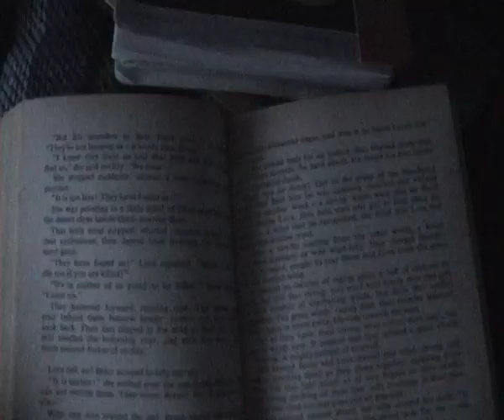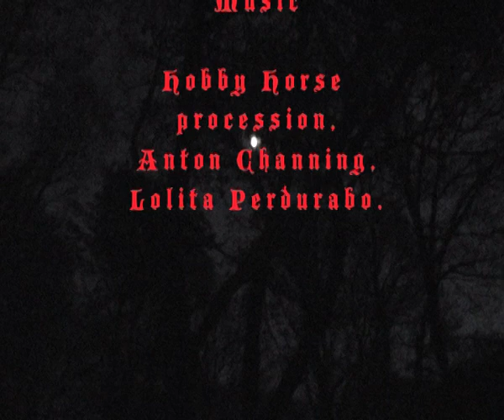Exmoor Beast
A short horror story filmed around Beltane 2009 in Minehead, Lynton and Lynmouth and in between.